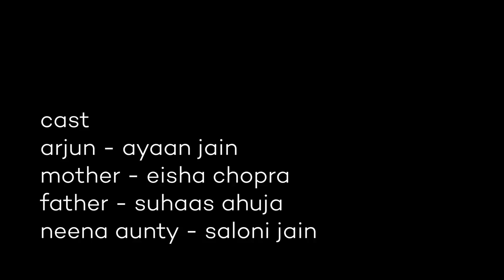The Gift - A short film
Will a 5 year old ever pick toys over TV?

Duration: 4 mins 05 seconds

Starring Ayaan Jain, Eisha Chopra & Suhaas Ahuja

Writer, director and editor - Deepti Rao
Cinematographer - Laxman Utekar
Production house - Spotlights
Music Director & Sound Designer - Sheldon Fonseca
Art Director - Sharvari Kotkar
Colorist - Kabir Nagranee
Audio Mastering - Adriel George
Focus puller & 2nd AC - Mangesh D. Shigwan
Hair and makeup - Nimish Purav
Production Manager - Raj Rambhia

Animation used from:
'Obey your parents' (jw.org)
'Larva' (Tuba Ent.)
'Dustin' (Kristina Jaeger, Michael Fritzsche, Andreas Tetz & Nadine Utz)